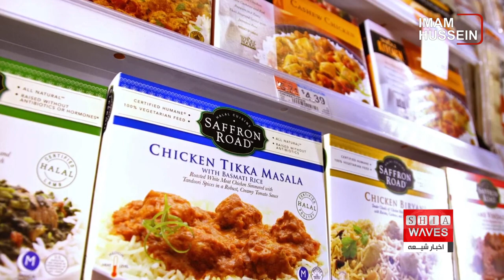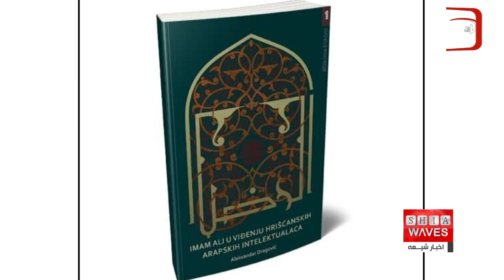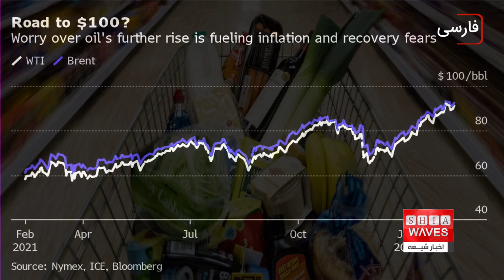نگاهی به چند خبر کوتاه: چهارشنبه 2 آذر ماه 1401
1)تاکید طالبان بر تغییر افکار جوانان در افغانستان
2)استقبال فزاینده از تجارت حلال در آمریکا
3)افزایش چشمگیر مسلمانان در هلند
4)انتشار کتاب «امام علی علیه السلام از دیدگاه روشنفکران عرب مسیحی» به زبان صربی
5)افزایش قیمت ها در نزدیک به 70 کشور جهان به بالاترین سطح رسید